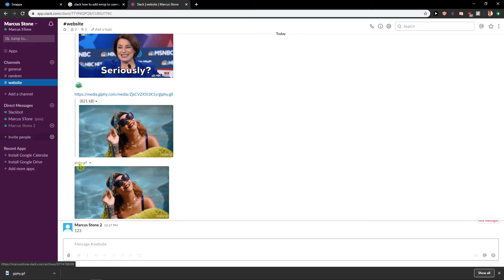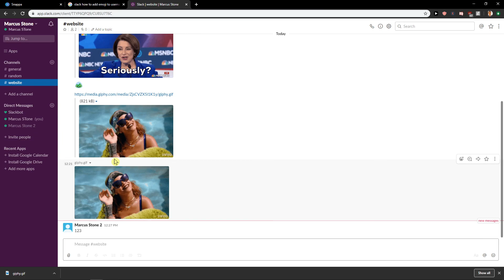How To Block Someone In Slack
In this video you will learn How To Block Someone In Slack

 , transferwise ‏‏‎ ‎

GET AMAZING FREE Tools For Your Youtube Channel To Get More Views:
Tubebuddy (For GROWTH on Youtube):